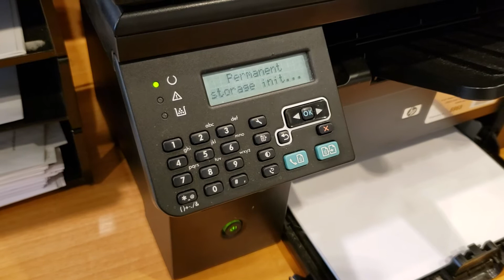Super NVRAM reset init loop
For HP support